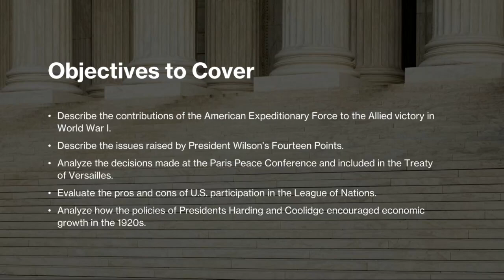Week 24- US History Grade 12- by Mr. Ahmad Abu Rashed